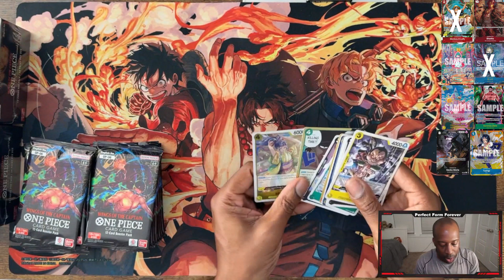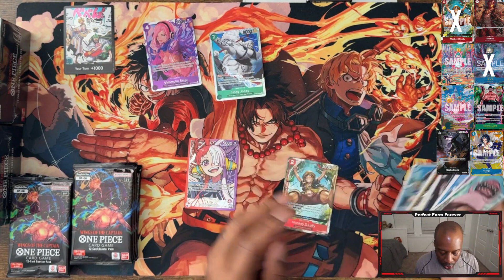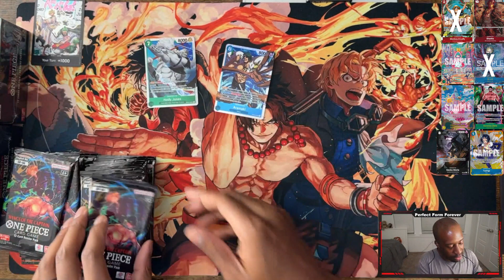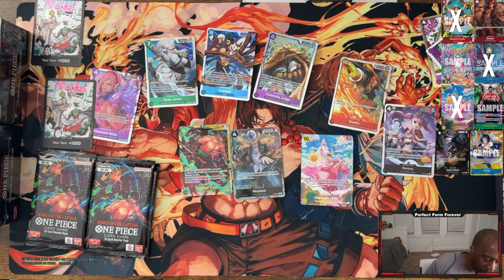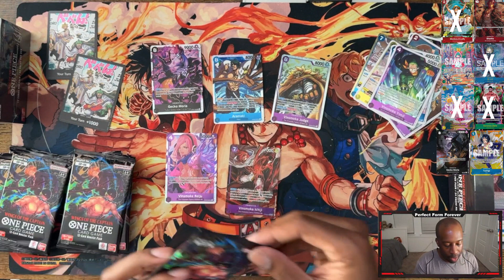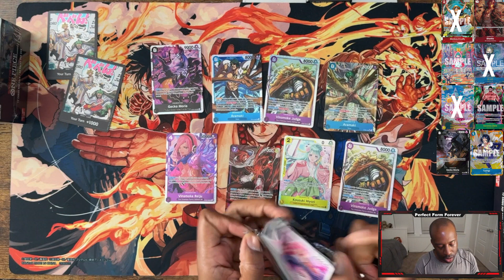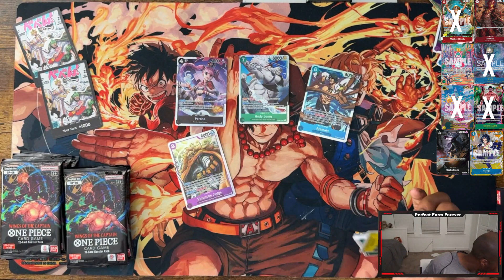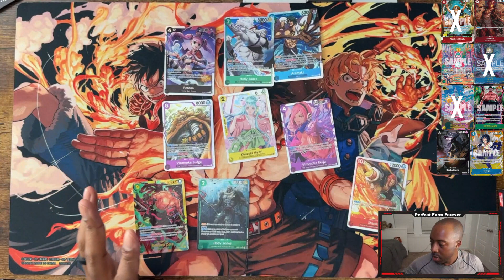OP06 Wings Of The Captain Case Opening Part 2